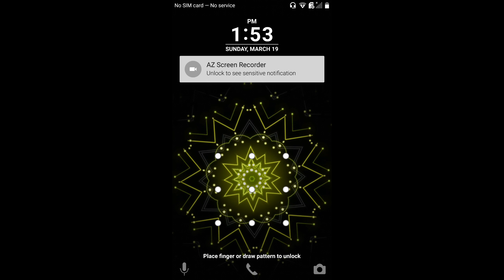Top Developer Dream League Soccer 2017 #4 (2-1)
Welcome to Top Developer Dream League Soccer 2017 (by First Touch)
Thank you guys for watching - Android Gameplay TV
✌ New Exclusive Games on our channel come out every day!
About Games
Dream League Soccer 2017 is here, and it’s better than ever! Soccer as we know it has changed, and this is YOUR chance to build THE best team on the planet. Recruit real FIFPro™ licensed superstars, build your own stadium, and take on the World with Dream League Online as you march towards glory, on your road to Soccer Stardom!

* Coins can be earned during gameplay or gained by watching videos, but can also be bought in packs ranging from $1.99 - $19.99.

Sign top superstar players such as Diego Costa and Aaron Ramsey to create your very own Dream Team! Choose your formation, perfect your style and take on any team who stands in your way as you rise through 6 Leagues to top the prestigious Elite Division. Have you got what it takes?

Be prepared for smart, tactical AI to form a challenging and addictive experience. With all new visuals, realistic animations and 60fps dynamic gameplay (compatible devices only), Dream League Soccer is the perfect Soccer package which captures the true essence of the beautiful game.

GO GLOBAL
Dream League Online puts your Dream Team against the very best in the world. Work your way through the ranks to prove your team is the greatest!

FEATURES
* 6 Divisions to work your way through, and over 7 Cup competitions!